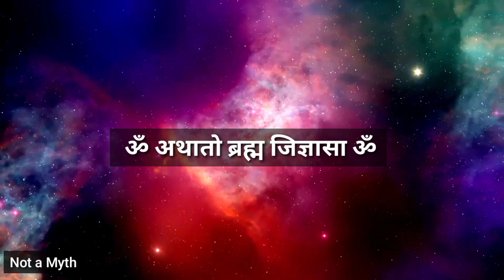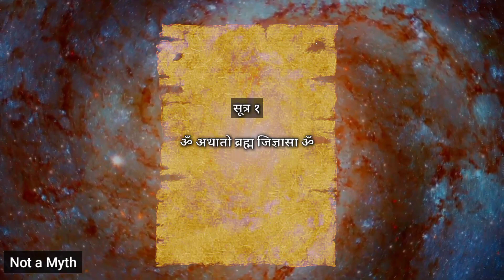Om Athato Bramha Jignyasa | ANNOUNCEMENT | Not a Myth